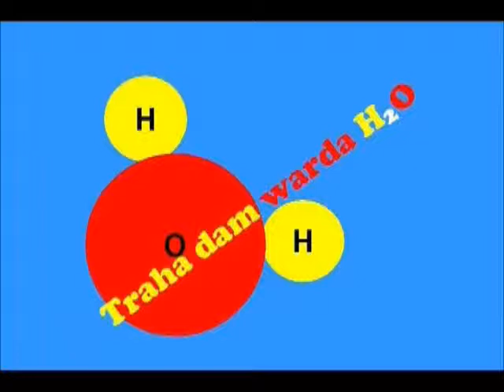Making puzzle as a hobby (Puzzle count form count)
As designer of Puzzle, I use to make the puzzles this way. I have some puzzles of great puzzle designers.